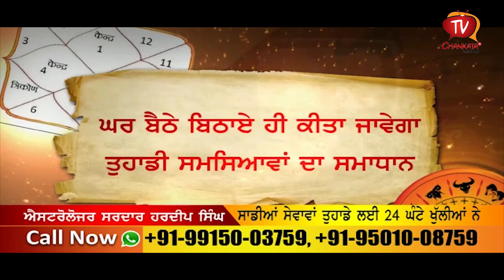ਹਾਏ ਹਾਏ ਨੀ ਮੇਰੀ ਚੁਗਲ-ਬਟੇਰ | Funny Bollian | Pappi Bhabi & Gulabo Bhabi | Chankata TV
Haye Haye Ni Meri Chugal-Bater | Funny Bollian | Pappi Bhabi & Gulabo Bhabi | Chankata TV